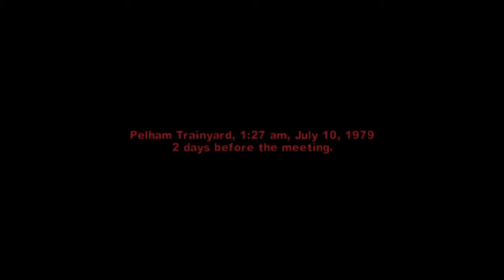Let's play The Warriors part 16 - Paint the town red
One more night to make ourselves famous